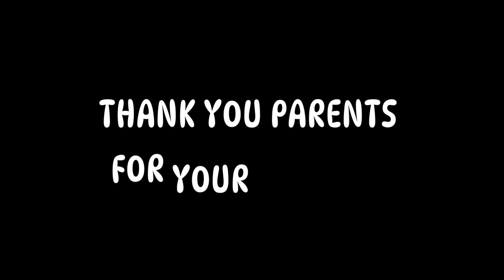Day 1 of Home Visit | Radhika Classes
Welcome to Day 1 of our Home Visit series! At Radhika Classes, we believe understanding a student's home environment is crucial for academic success. Join us as we visit our students' homes to learn their nature, study habits, and family dynamics.